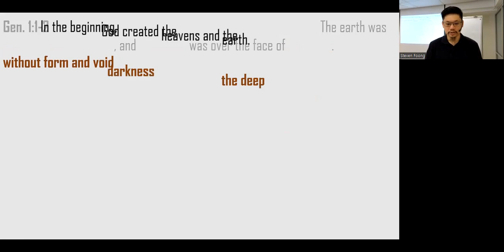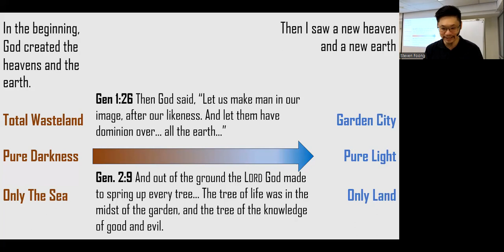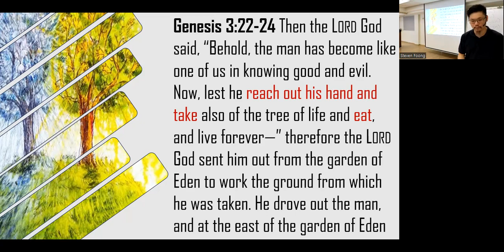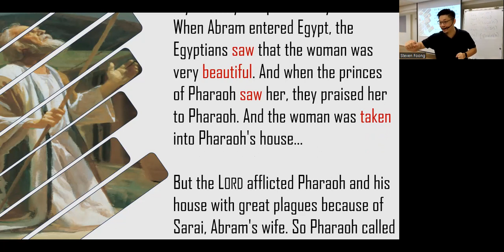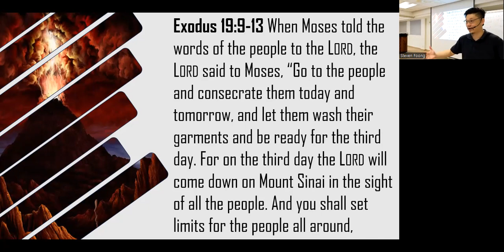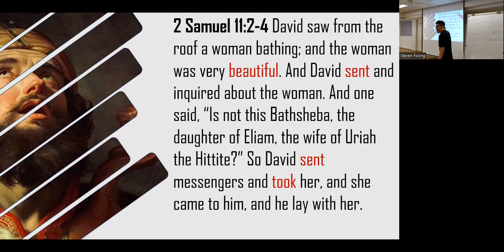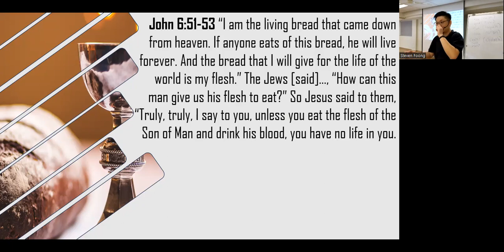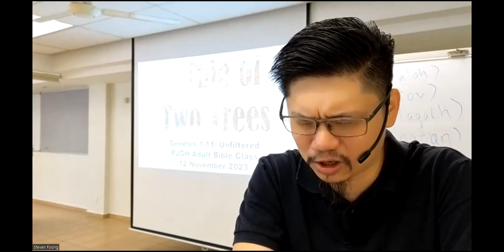(06) Genesis 1-11: Unfiltered - A Tale of Two Trees